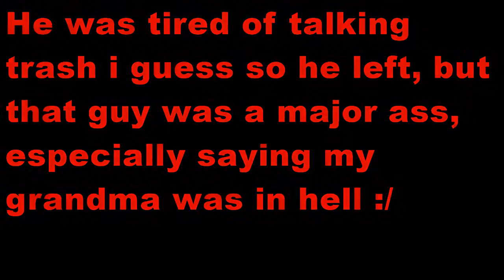The Meanest Kid on Xbox Live?!??!?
★REMEMBER★ to hit that Like button if you *ENJOYED* Also Subscribe if you are new to my channel because i upload DAILY gaming videos and become apart of "Bato's Army" , Thank You!!!

[Join Freedom, tell them i sent you :) ]
[Get ur very own NoScopeGlasses]

►FILL OUT AN APPLICATION◄
 ┌┴─┴─┐-┘─┘ Bato out!!!